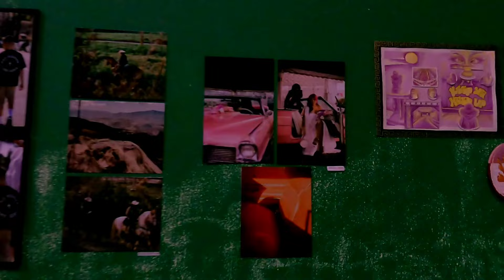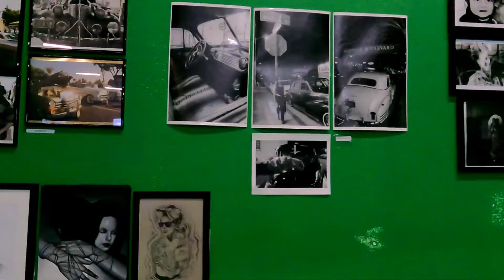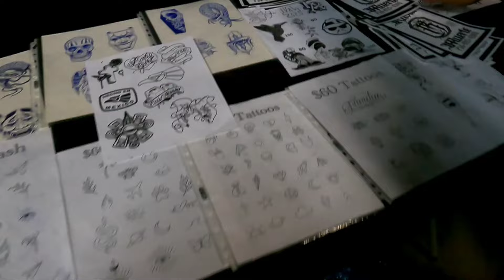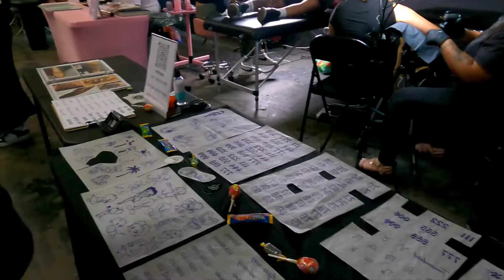Por Vida Los Angeles Night Market and Car Show